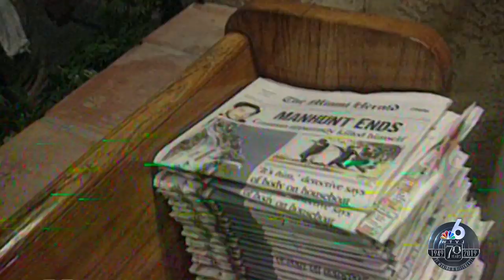The Murder of Gianni Versace & Andrew Cunanan's Manhunt | NBC 6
Fashion icon Gianni Versace was murdered outside his South Beach mansion in 1997. He was killed by Andrew Cunanan, a man who was responsible for a string of murders around the country. Here's a behind the scenes look at how WTVJ covered this tragic story in the 90's.